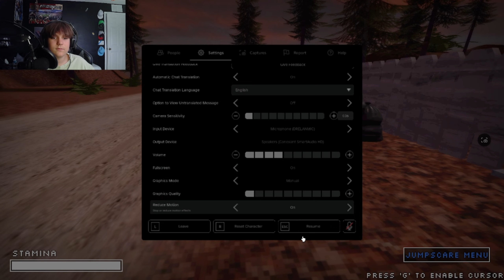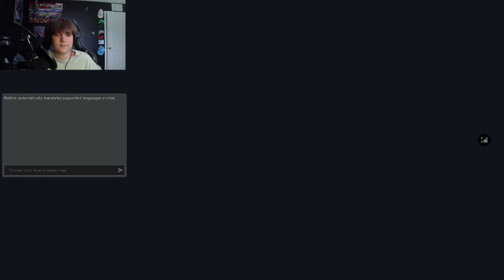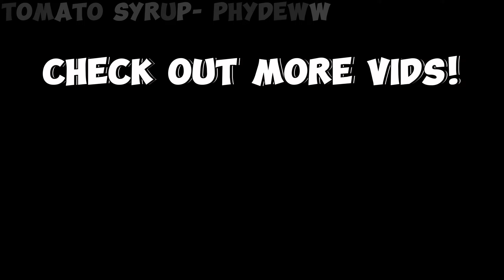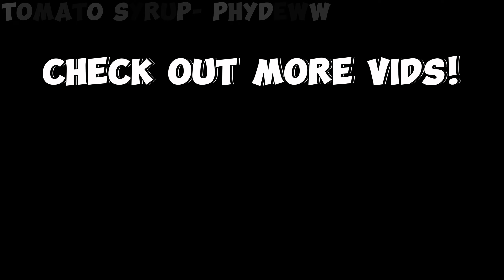THIS HORROR GAME IS SO......ODD (Eyeless Jack)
RAHHHHHHh
SORRY FOR LONG UPLOAD, COULDNT EXPORT VID FAST ENOUGH
Editor: Me
comment kidney if u see this